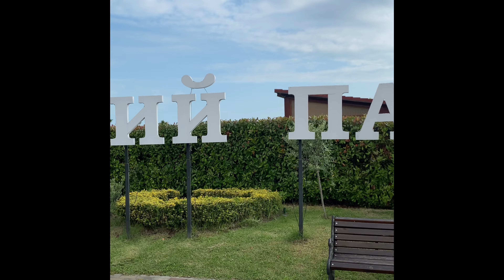ПОКАЗАЛОСЬ?! Как кролики)) Цены в Олимпийском парке. ШОУ фонтанов. 5часть#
Если хотите помочь каналу!
 Сбербанк  Мир
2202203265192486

Засветила ПО НАСТОЯЩЕМУ🙄😱😨 Белые шортики. Распаковка. Если хотите помочь каналу!

ТИК ТОК
KiraNight13